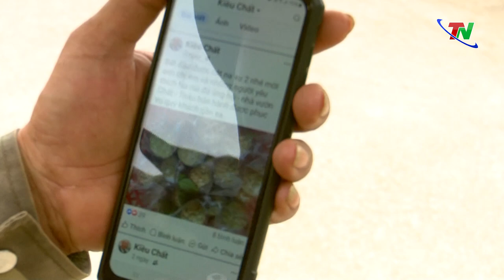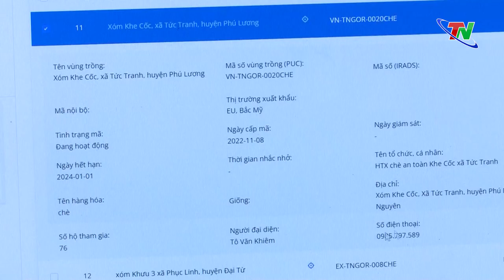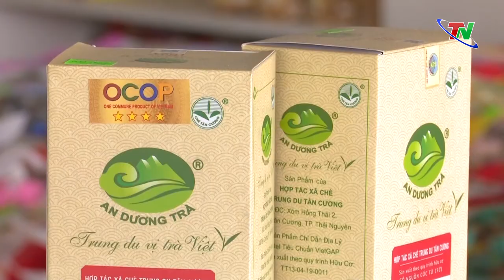Khẳng định vai trò kinh tế số nông nghiệp | Thái Nguyên TV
Nghị quyết số 01 về Chương trình chuyển đổi số tỉnh Thái Nguyên đi vào cuộc sống đã có sức lan tỏa mạnh mẽ trong hệ thống chính trị và toàn xã hội, trong đó có lĩnh vực nông nghiệp. Để nâng cao giá trị nông sản, hướng đến phát triển kinh tế số nông nghiệp, Thái Nguyên tiếp tục triển khai nhiều giải pháp nhằm đẩy mạnh ứng dụng công nghệ số vào quy trình sản xuất, cung cấp dịch vụ nông nghiệp và phát triển thương mại điện tử trong tiêu thụ sản phẩm, góp phần thúc đẩy chuyển đổi từ “sản xuất nông nghiệp” sang “kinh tế nông nghiệp”.